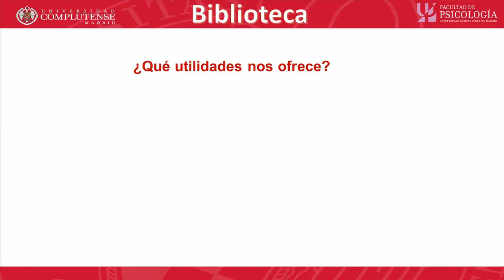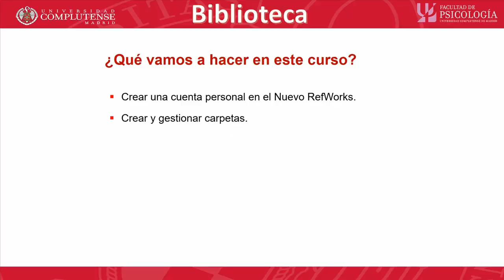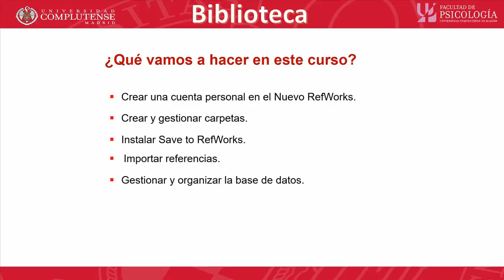01 Nuevo RefWorks. Presentación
Nuevo RefWorks. Presentación